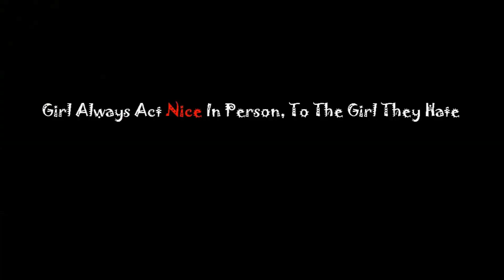Height of - Girl talk About another girl || Best Funny Vine || J.A.J Vines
Comedy Video 2017-18 | Girls Always talk about another girl | Girl jealous with another girl. Ladkiyo Ki Nauntaki | Girls Think About Another girl | Vines 2017-18 In India | Try to don't laugh... ||

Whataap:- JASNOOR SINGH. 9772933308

Credits...

DIRECTED BY-

ASSOCIATE DIRECTOR-

EDITOR- JATIN ARORA

CAMERAMAN- JASNOOR SINGH

BACKGROUND SOUNDS- JATIN ARORA

LOCATION- RIYA

A VERY SPECIAL THANKS TO- SACHE PATSHAH WAHEGURU🙏